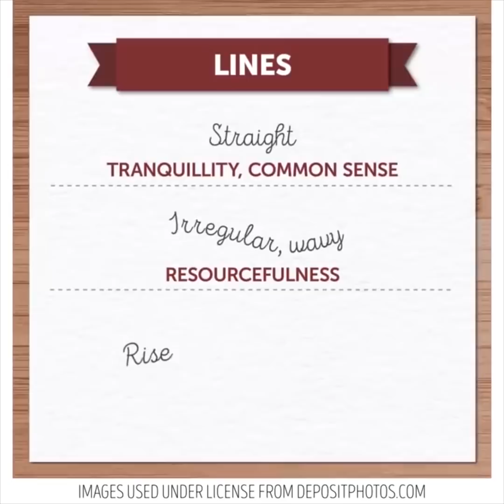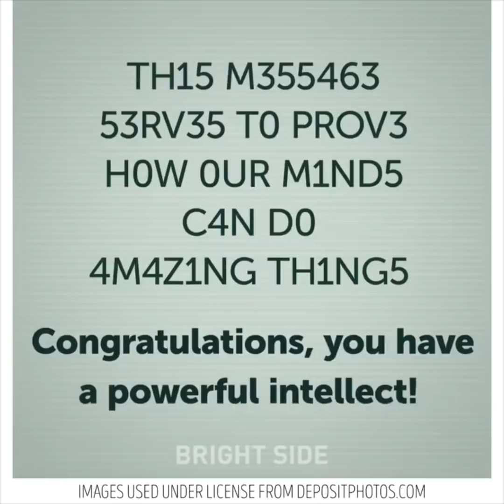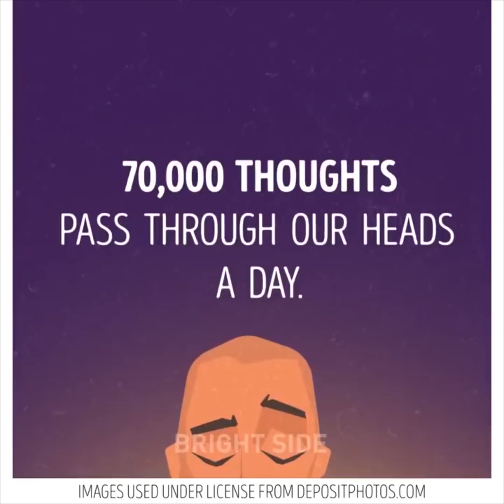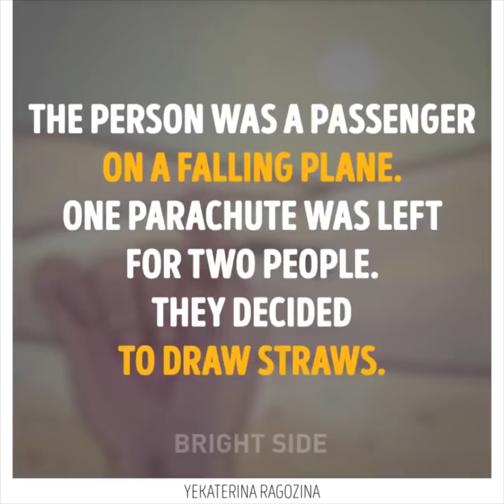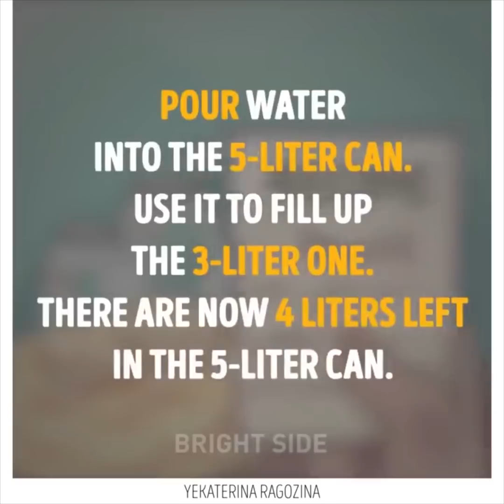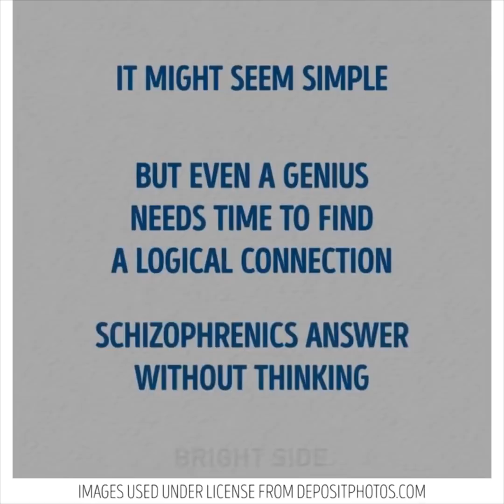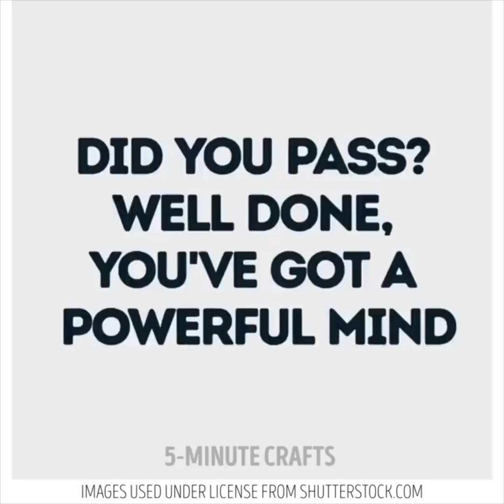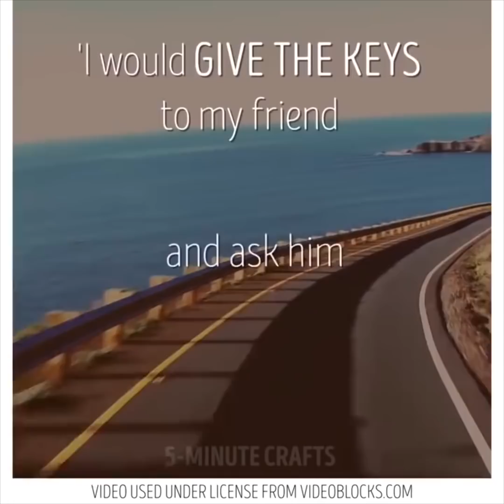42 สัญญาณว่าร่างกายของคุณไม่ซ้ำกัน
ข้อเท็จจริงบ้าคลั่งเกี่ยวกับสมองของคุณ

หลังจากวิดีโอนี้คุณจะเข้าใจสิ่งที่ร่างกายของคุณกำลังบอกเกี่ยวกับคุณ คุณรู้หรือไม่ว่าการเขียนด้วยลายมือสามารถบอกอะไรคุณได้มากมาย หากลายมือของคุณมีขนาดใหญ่แสดงว่าคุณมีความเป็นกันเองในระดับสูง ตรวจสอบลายมือของคุณเพื่อรับข้อมูลเพิ่มเติมเกี่ยวกับธรรมชาติของคุณ! นอกจากนี้เรามีข้อเท็จจริงดีๆเกี่ยวกับลายเซ็นที่คุณมี ตรวจสอบว่าคุณเป็นคนมองโลกในแง่ดีหรือไม่!

หากคุณไม่ต้องการทานยาเรียนรู้เทคนิคโบราณเพื่อลดความเจ็บปวดที่เรียกว่าการกดจุด แนวคิดหลักคือการกดจุดเกี่ยวข้องกับการจัดการด้วยนิ้วมือและนิ้วหัวแม่มือเพื่อใช้ความดันไปยังจุดต่าง ๆ ในร่างกาย ประโยชน์หลักของวิธีนี้คือคุณสามารถนวดได้ด้วยตัวเอง เชื่อว่าการกระตุ้นจุดกดจุดนั้นจะช่วยเพิ่มภูมิคุ้มกันระบบฮอร์โมนและเพิ่มความสามารถของร่างกายในการรักษาตัวเอง ในวิดีโอนี้คุณจะพบจุดสำคัญในการลดอาการท้องอืดไข้สูงบรรเทาอาการเจ็บคอและวิธีรักษาโรคทางเดินอาหาร

คุณรู้หรือไม่ว่าสัญญาณทางออกที่จะแสดงให้คุณเห็นว่าคุณฉลาดกว่าที่คุณคิด? หากคุณเล่นเครื่องดนตรีกังวลมากและนั่นหมายความว่าคุณคิดเกี่ยวกับผลที่ตามมาและการทำงานที่มีประสิทธิภาพมากขึ้นคุณเป็นคนถนัดซ้ายและหมายความว่าคุณเป็นนักประดิษฐ์คุณสูง ไม่ต้องกังวลหากคุณมีความโกลาหลที่บ้านนั่นหมายความว่าคุณมีความคิดสร้างสรรค์มาก การเป็นนกฮูกกลางคืนหมายความว่าคุณทำงานจนถึงกลางคืนและคุณเป็นคนที่มีประสิทธิภาพ

ยิ่งกว่านั้นคุณจะพบกับบททดสอบดีๆในวิดีโอนี้ที่จะแสดงให้คุณเห็นว่าสมองของคุณทำงานได้อย่างมีประสิทธิภาพมากขึ้นสมองของคุณมีพลังมากแค่ไหนและการทดสอบเกี่ยวกับความคิดสร้างสรรค์ของคุณ! มีข้อเท็จจริงที่น่าสนใจมากมายที่คุณไม่เคยรู้มาก่อน!

การประทับเวลา:

00:10 ความลับของลายมือของคุณ

01:24 จุดกดจุดที่ดีที่สุดเพื่อบรรเทาอาการปวด

03:28 คุณเล่นเครื่องดนตรีหรือไม่?

04:26 ข้อเท็จจริงที่บ้าคลั่งเกี่ยวกับสมองของคุณ

08:19 สมองซีกขวาหรือสมองซีกซ้าย?

5-Minute Crafts ช่องทางการของไทย